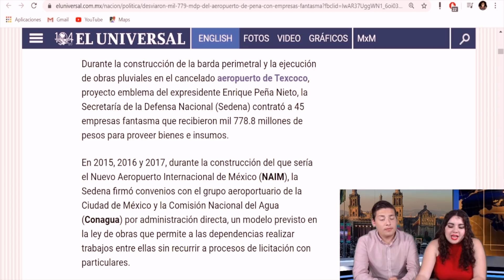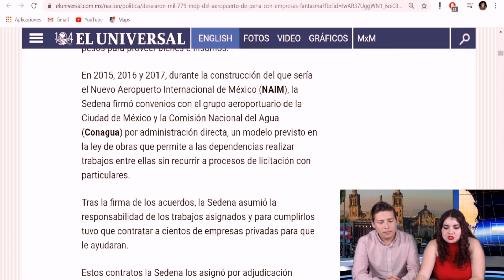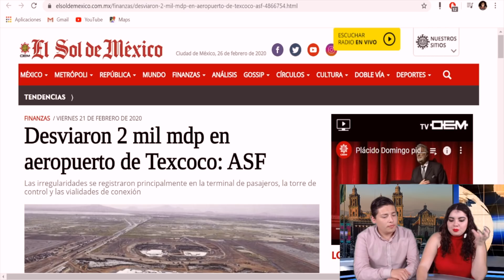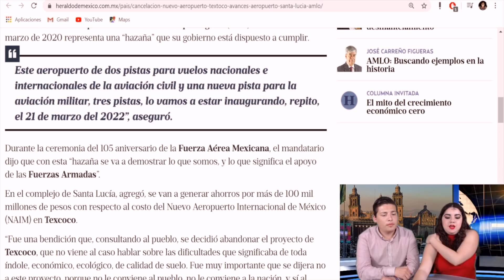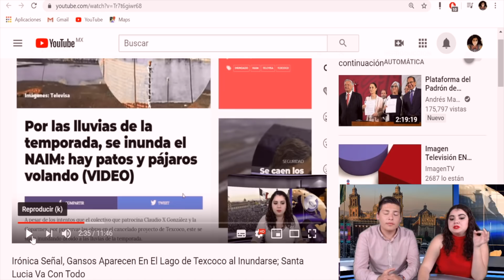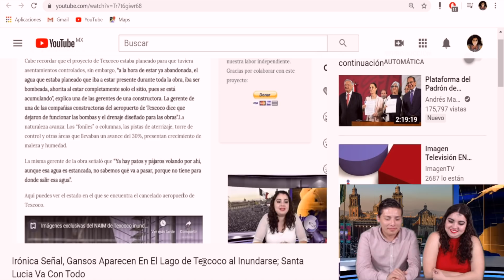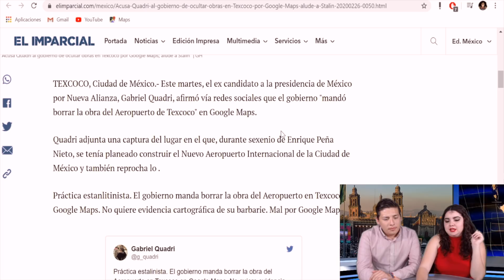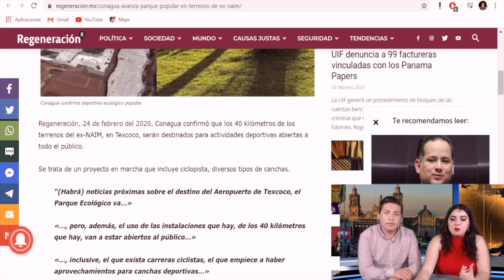Bendita Naturaleza! Gansos Confirman El Cochinero del NAIM En Texcoco; Hay Más Pruebas Vs Peña Nieto